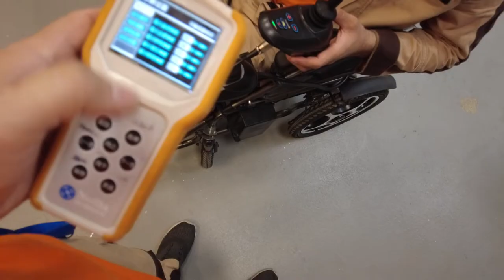Ремонт пульта управления к электрической инвалидной коляски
Во Вопросам ремонта и обслуживания Пишите МНЕ
 Транзистор NCE6990 8 штук